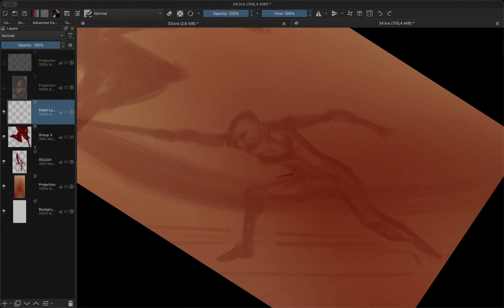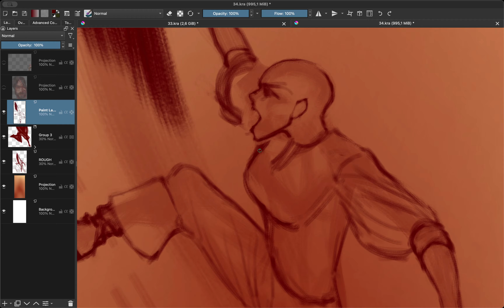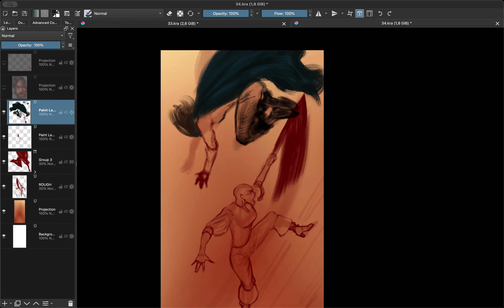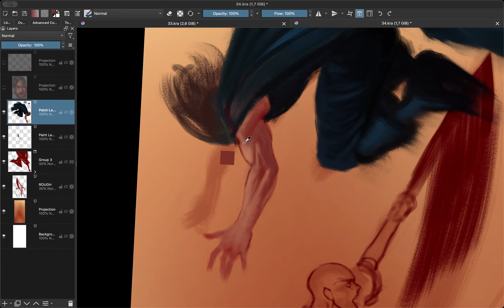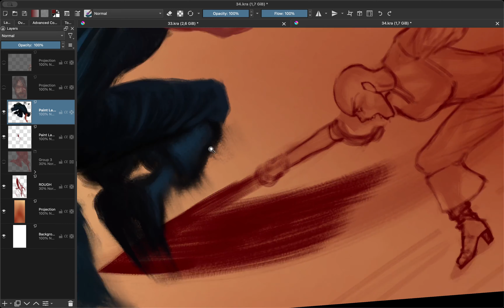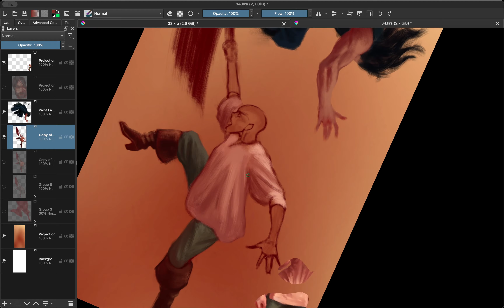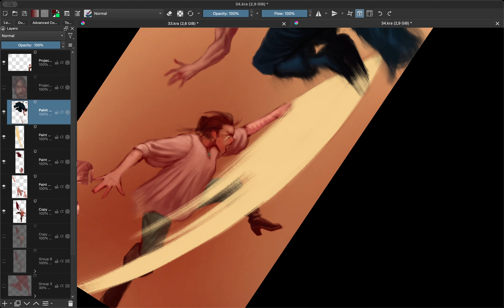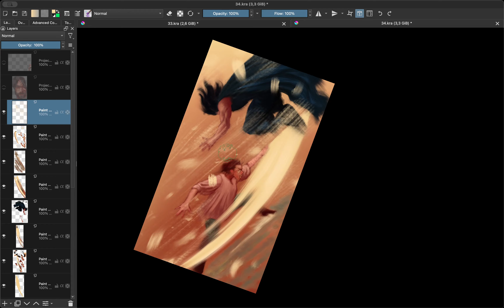Webtoon Lineage 38 34 - Krita Painting Timelapse